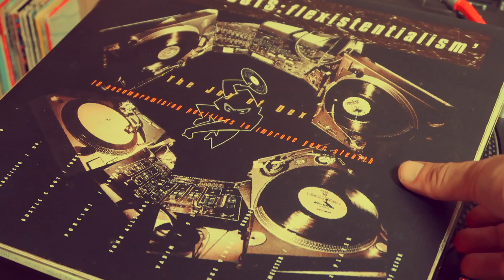1- Minute Record Recommendations: Ninja Cuts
Trying something new out.

Looking to get into the expansive world of Ninja Tune but don't know where to start? Check this out.